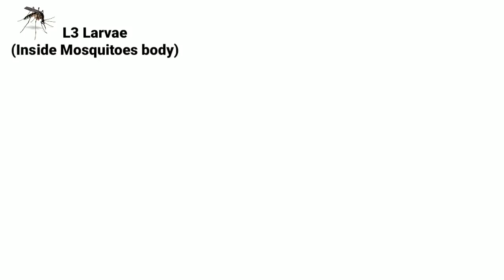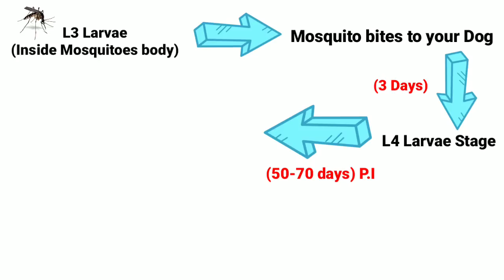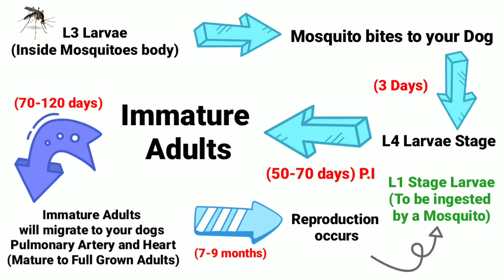HEART WORM! 💔💢 All you need to know about heart worm.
Heart worm is a very fatal disease and many have no idea where it is coming from, how does it affect their dogs, how it is prevented and treated. Some doesnt even know it exist!

If you have a dog i definitely suggest you watch this video para mainform ka about everything you need to know about this fatal disease.

Fb: Zootopia Animal Clinic (Dasma/Imus)

Stay safe furbabies and furparents!